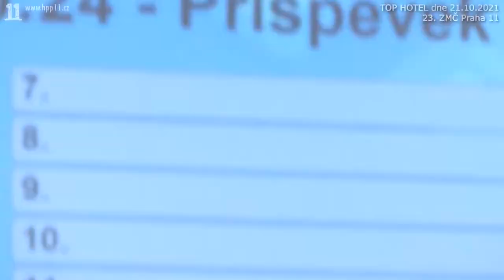57.Informace o činnosti výborů